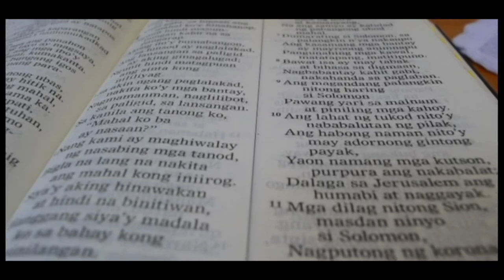Jonard&Juvie Wedding Highlights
The wedding of Jonard and Juvy last September 9, 2018 in Casiguran Aurora.

Videos by Creative shots
Edited by:Ketchu